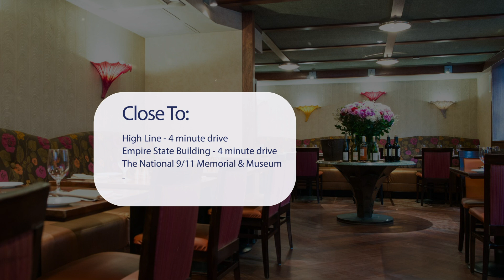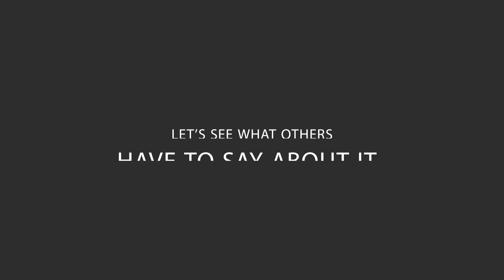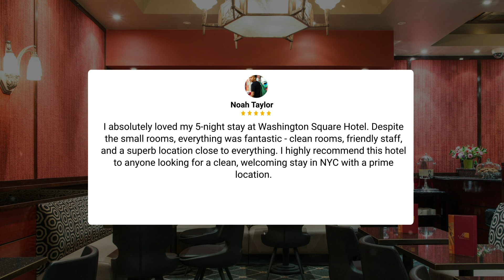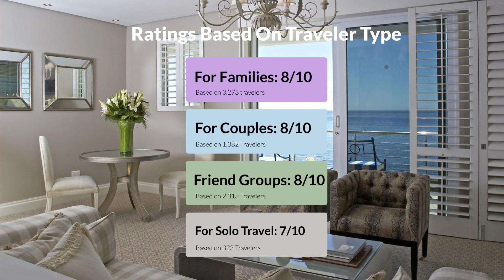Washington Square Hotel New York Review - Is This Hotel Worth It?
In this video, we reviewed the Washington Square Hotel New York based on its price, quality, value for money, and more. We also gave it ratings based on the travel type and more.

Additionally, we'll provide you with insights into the nearby attractions and activities that you can enjoy during your stay at Washington Square Hotel New York. Whether it's exploring the local culture, sightseeing, or shopping, we've got you covered.